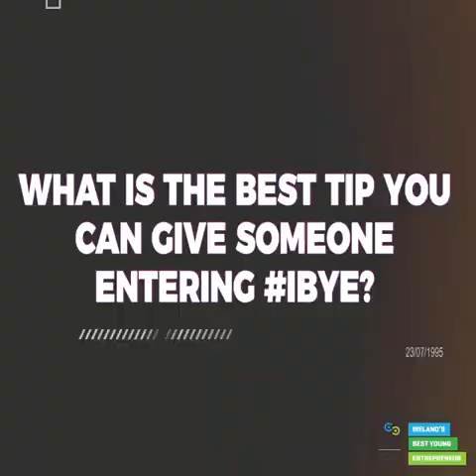IBYE winner, Conor O’Loughlin thinks you should enter this year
Thinking of entering Ireland's Best Young Entrepreneur?

Find out what the experience is like from our past IBYE winner, Conor O’Loughlin of Glofox! 🦊

To be a part of the team in 2019 just enter NOW

Local Enterprise Office Dún Laoghaire-Rathdown